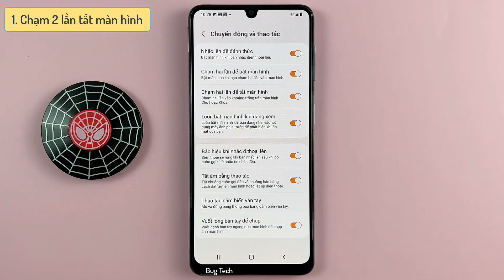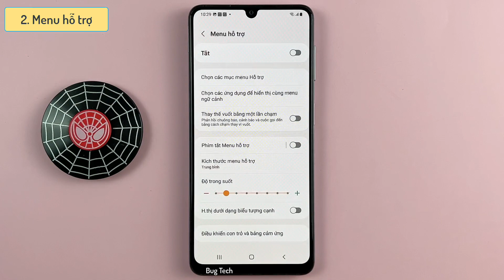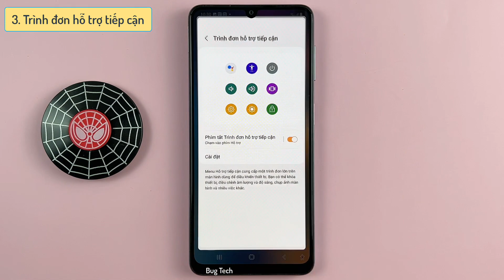Top 3 Cách tắt màn hình trên Samsung A22 Android 12